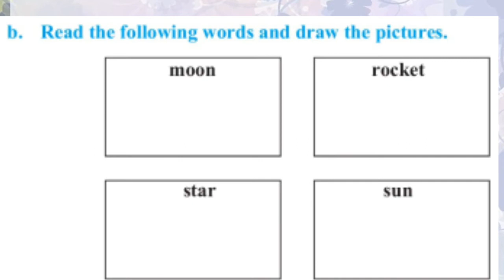Reading Time, class-2nd chapter-3.11विरह-दुसरा इंग्रजी "रिडींग टाइम" वाचण्याची वेळ Revision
Class-2nd chapter-3.11 Reading Time
वर्ग- दुसरा इंग्रजी, रिडींग टाइम
Look at the pictures and complete the sentence depend upon chapter- know the occupations. Draw some pictures. Enjoy the video.